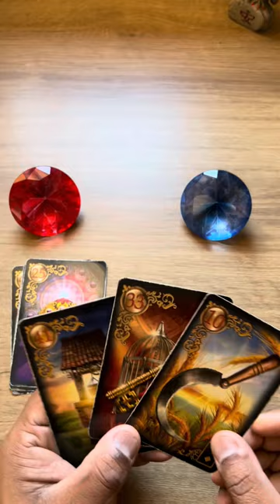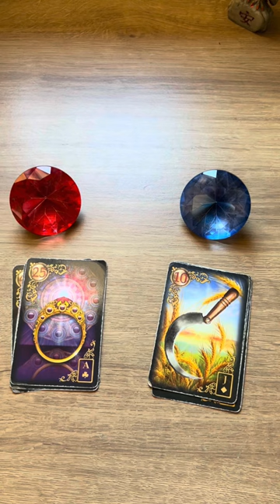ELE HOJE EM RELAÇÃO A VOCÊ! !!💘 [ Tarot Responde ] Tarô [Tarô ] Tarot